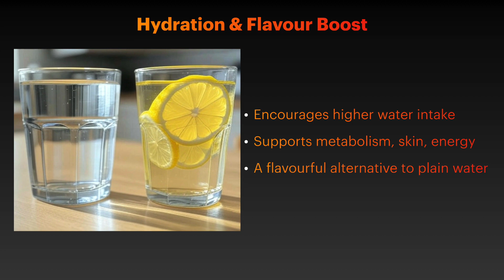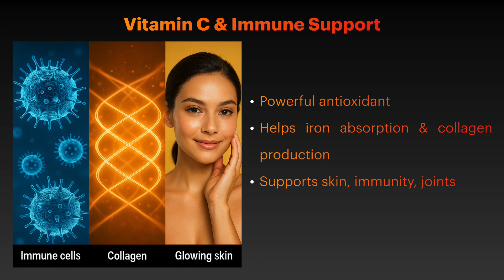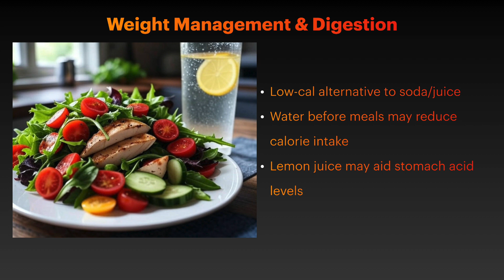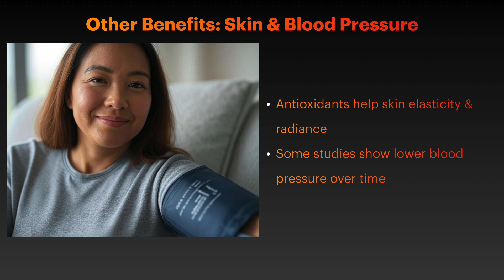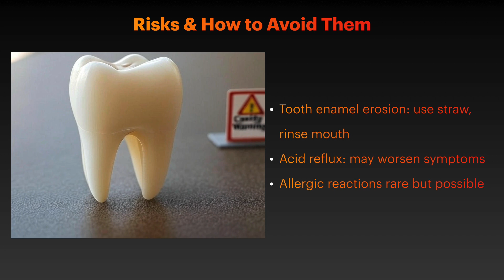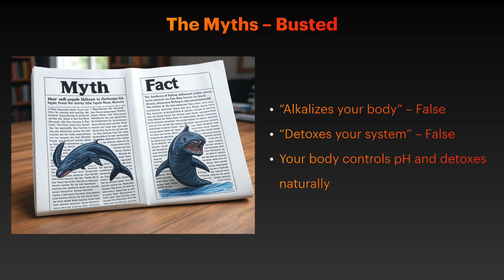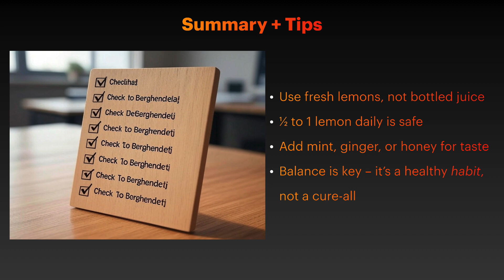Drinking Lemon Water Everyday - Science Facts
Curious about what happens when you drink lemon water every day? Discover the real, science-backed benefits and potential risks of daily lemon water in this in-depth video! We break down the latest research on hydration, vitamin C, digestion, kidney stones, weight management, skin health, and more. Learn how lemon water can fit into your healthy lifestyle, what myths to ignore, and practical tips for maximum benefit. Whether you’re looking to boost your immune system, improve your skin, or just enjoy a refreshing drink, this video covers it all.